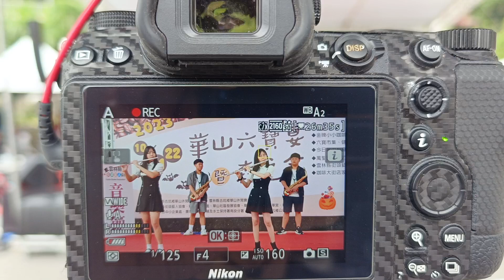2023-10-22 音樂玩童 華山六寶宴市集 雲林縣街頭藝人音樂節